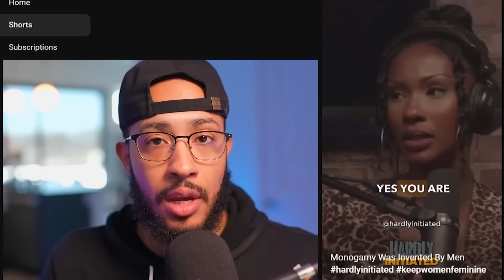Woman RUINS 11 Year Marriage, INSTANTLY REGRETS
0:00 Woman Ruins Date And Gets Left With The Bill
2:31 Man Is Not Ready To Be A Traditional Man
5:20 @MelliMonaco Finds Out I have rizz!
7:32 Woman Ruins Marriage Before It Even Happens
8:29 Woman Talks about Hypergamy, Instantly Regrets It!
11:10 Text book modern woman gets roasted
17:16 Woman Ruins Cheesecake Factory Date
39:28 Woman Ruins Marriage

Accessories
Macro Keyboard - El Gato Stream Deck